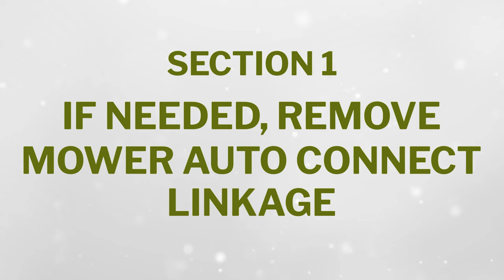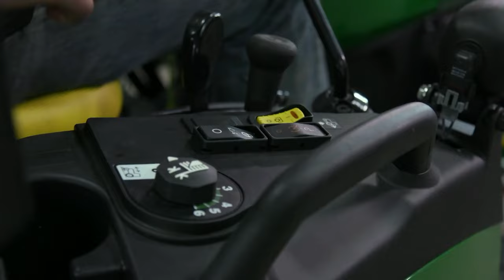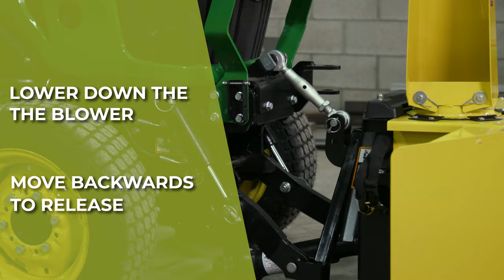John Deere 2032R, 2038R & 3R Series: Auto Connect Removal & Snow Blower Installation by MN Equipment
How to remove the Auto Connect and install the snow blower for your John Deere 2032R, 2038R and 3R Series Tractors.

Shop a full selection of John Deere machines, accessories and more,